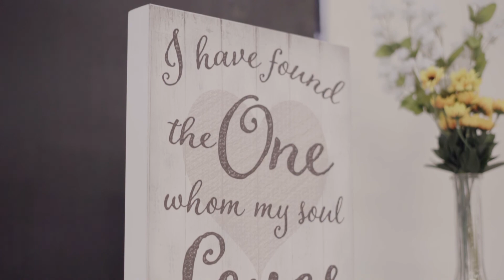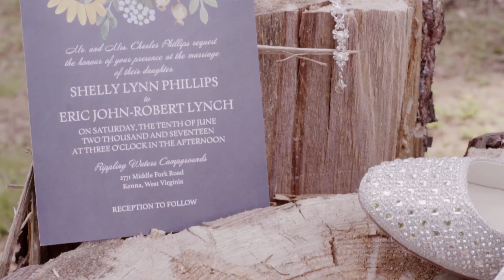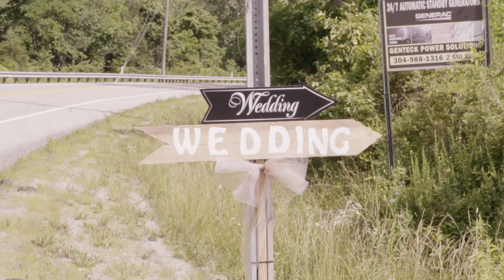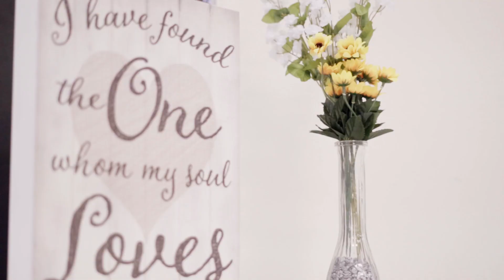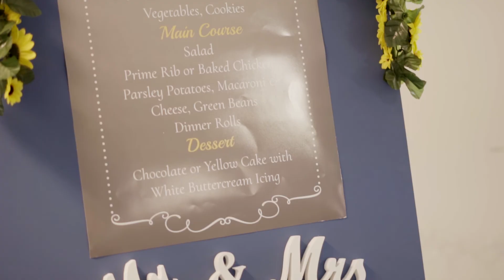Shelly + Eric | West Virginia